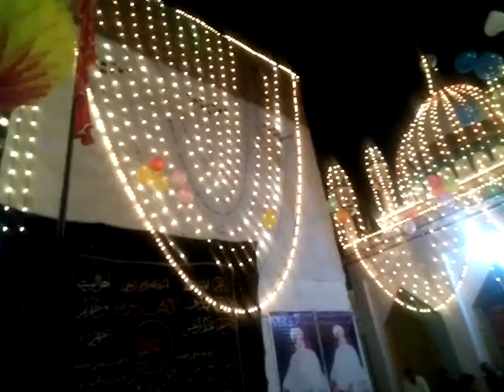21 march Mehfil e Sher Darbar e aleya Sarkar Peer Sakhi Syed Muhammad Shah Badshah kazmi Almushadi